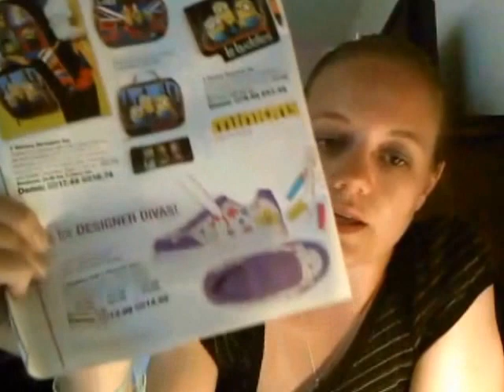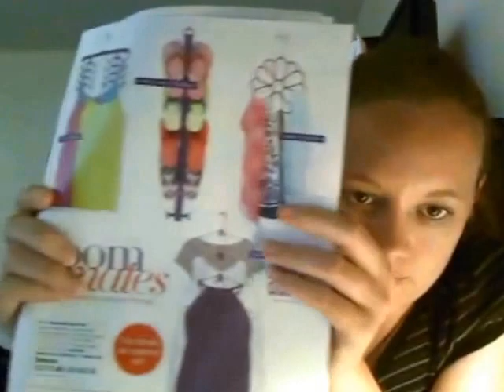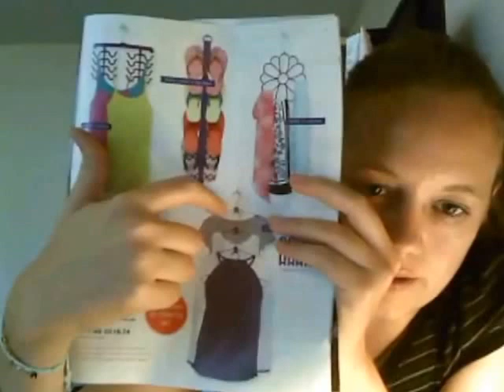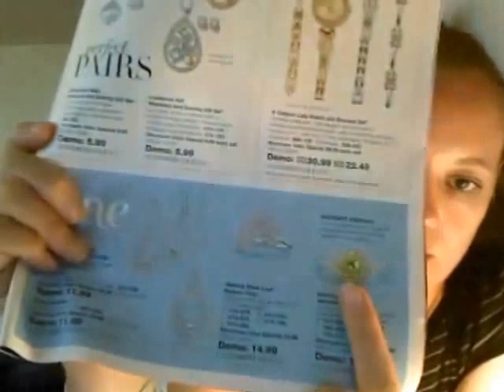What's New in Campaign 17 2015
Promoter AVON Ind. Sales Rep

Shop Campaign 17 online through August 10, 2015. This is the last summer brochure and starting to have some fall items.